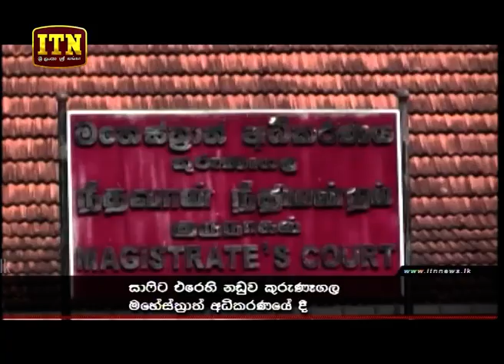ITN News 2019-12-12 | 06.30 PM